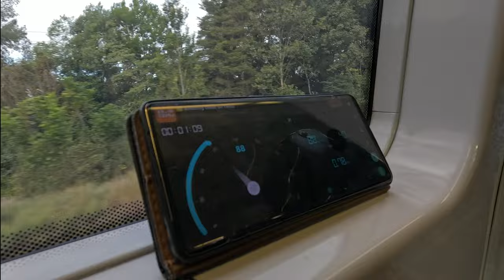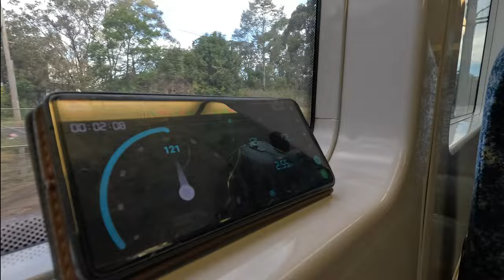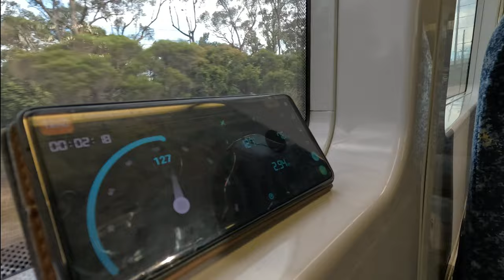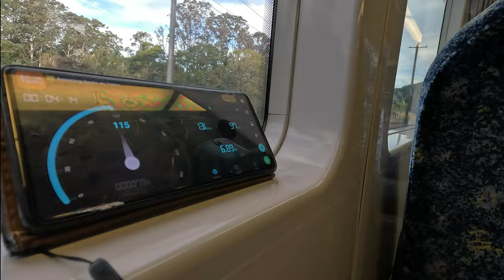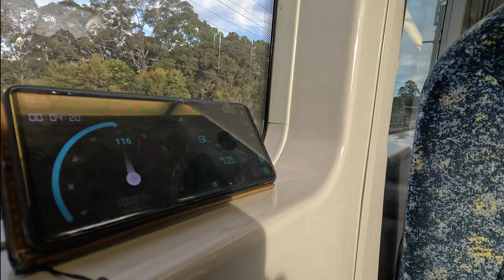NSW Trainlink Oscar acceleration at Tuggerah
Video Editing Software: Adobe Premiere Pro 2024, Wondershare Filmora X
Camera: Canon G9X Mark II, Canon EOS M50 Mark II, Google Pixel 7 Pro, Goporo Hero 12